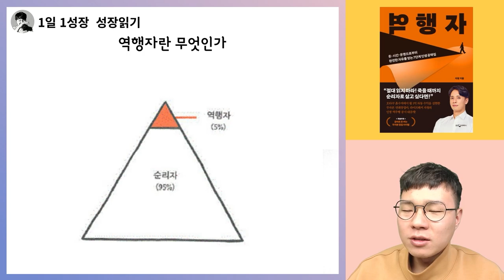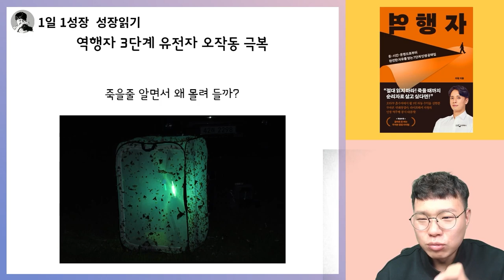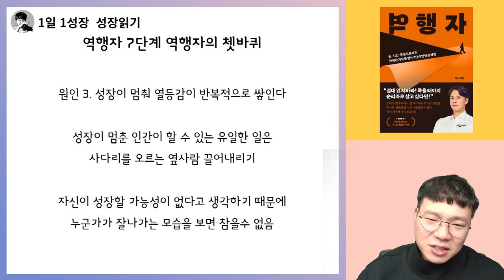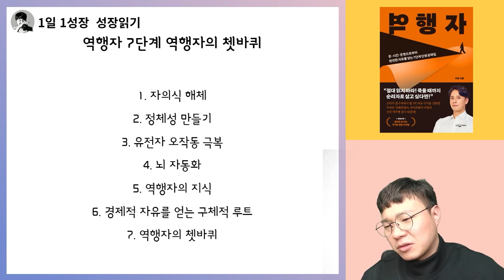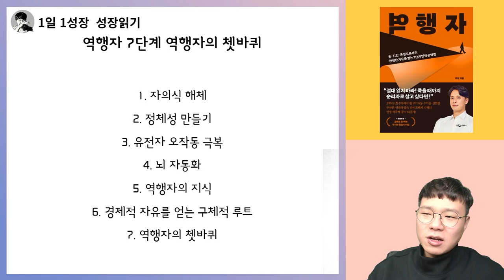1시간 5분동안 역행자 책 뽀개기 I 자청 I 역행자